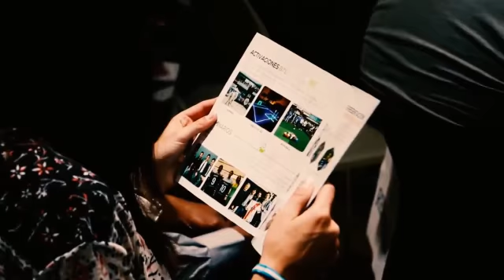Taller de Marketing Deportivo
Este sábado 07 de octubre, se llevará a cabo el primer tema del Taller de Marketing Deportivo organizado por la agencia Toque Fino.